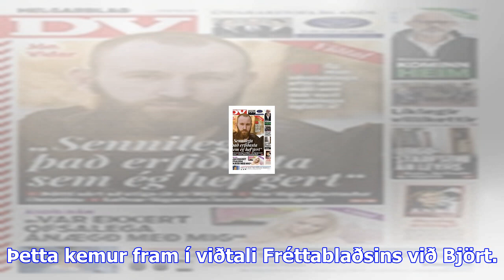Björt á leiðinni í meirapróf: praktískt fyrir konur að keyra vörubíl - dv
Björt Ólafsdóttir, nýkjörinn formaður Bjartrar framtíðar, fyrrverandi umhverfisráðherra og fyrrveran...